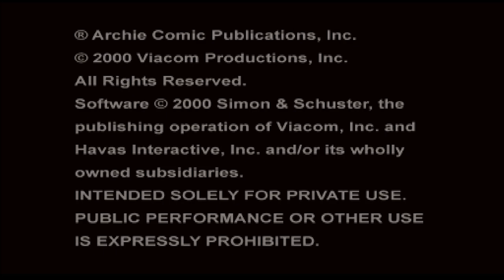Sabrina The Teenage Witch 100% Full Game | Longplay Ps1